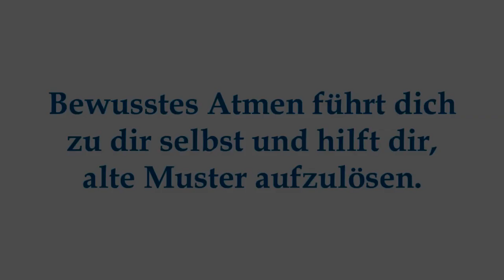Die heilende Kraft des Atmens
Eine heilsame und intensive Form, die Kraft des Atems kennenzulernen, ist die integrative Atemsitzung. Unter der geschulten Begleitung eines oder einer ausgebildeten AtemlehrerIn führt die innere Atemreise in bisher verschlossene Bereiche der eigenen Seele, öffnet diese behutsam und bringt die Inhalte an die Oberfläche, damit sie in das eigene Bewusstsein integriert werden können.
Eine Atemreise kann viel tiefer als jedes Gespräch führen, weil die vorsprachlich abgespeicherten Erfahrungen durch das bewusste Atmen zugänglich werden.
So ist es möglich, die Erfahrungen um und vor der Geburt zu bearbeiten und zu heilen, ebenso wie belastende Erlebnisse aus der Kindheit.
Wir lernen dabei, atembewusster zu leben. Wir nutzen den Atem während des Alltags, um Anspannungen eher zu erkennen und uns dann bewusst zu entspannen. So ermöglicht uns die Beschäftigung mit dem eigenen Atem ein stressfreies und erfülltes Leben.